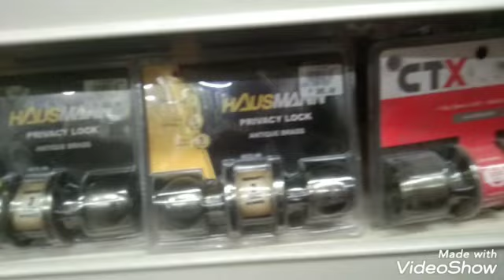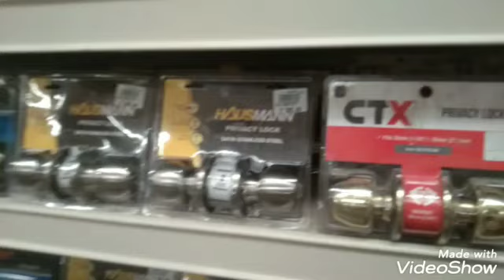LOOKING SHELF BRACKET/DOORKNOB NG CR/CITI HARDWARE